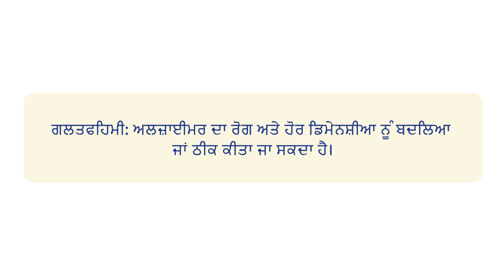ਭਰਮ ਦੂਰ ਕਰਨੇ | Dispelling the myth: Alzheimer’s disease & other dementias can be reversed or cured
To learn more about Alzheimer’s disease and other dementias, visit our or call the First Link® Dementia Helpline

- English: 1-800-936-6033 (Monday to Friday, 9 a.m. to 8 p.m.)

- Cantonese and Mandarin: 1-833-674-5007 (Monday to Friday, 9 a.m. to 4 p.m.)

- Punjabi, Hindi and Urdu: 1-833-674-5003 (Monday to Friday, 9 a.m. to 4 p.m.)

to view videos on a range of topics related to living with dementia.

for information on upcoming education sessions and webinars.